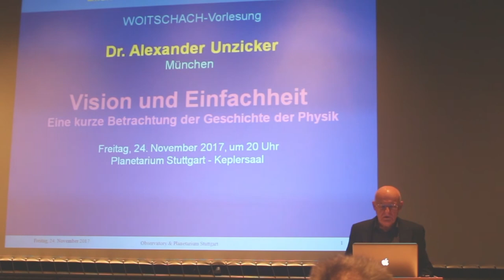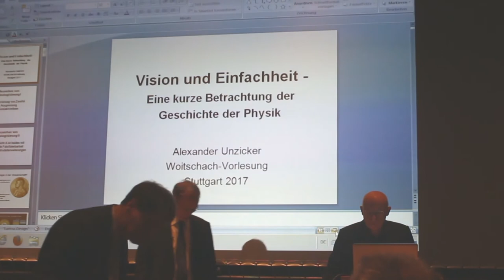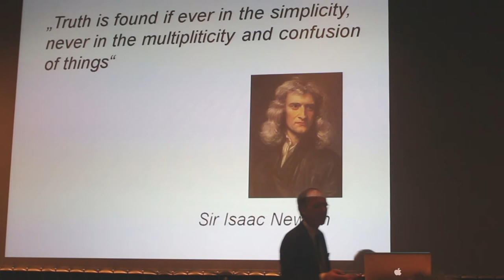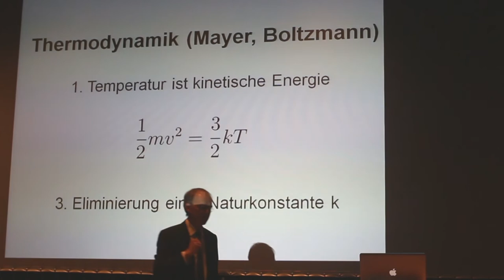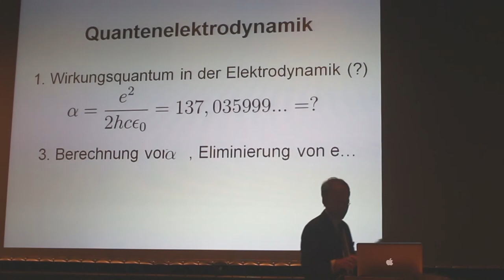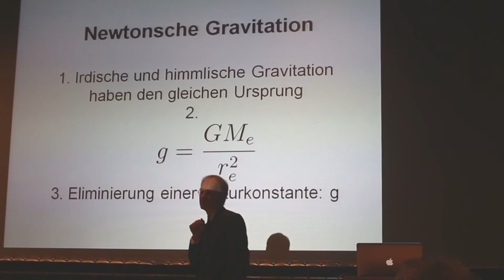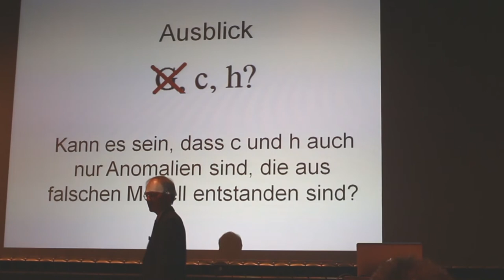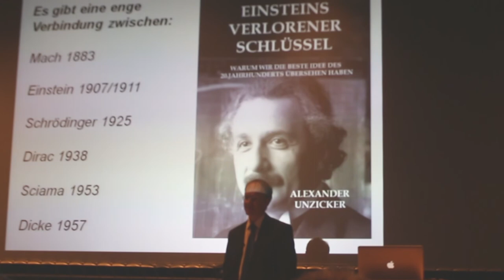Vision und Einfachheit - Woitschach Vorlesung 2017 von Alexander Unzicker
Vision und Einfachheit - Eine kurze Betrachtung der Geschichte der Physik (Woitschach-Vorlesung 2017 von Alexander Unzicker).
Die Ellen- und Max Woitschach Stiftung prämiert satzungsgemäß "herausragende wissenschaftliche Arbeiten, die ... allgemeinverständlich wissenschaftsfremde, ideologische Einflüsse auf die Wissenschaft und ihre Anwendung offenlegen". Einführung von Prof. Hans-Ulrich Keller,
aufgezeichnet im November 2017 in Stuttgart.
Dr. Alexander Unzicker ist Physiker uns Autor ("Vom Urknall zum Durchknall", "Auf dem Holzweg durchs Universum", "Einsteins verlorener Schlüssel").